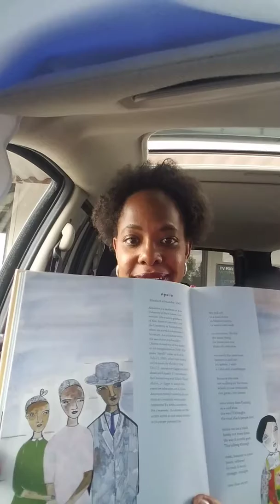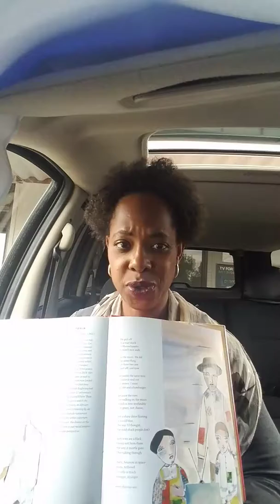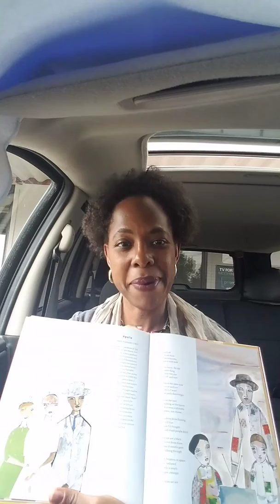African American Poetry-Elizabeth Alexander (1962-) -Apollo